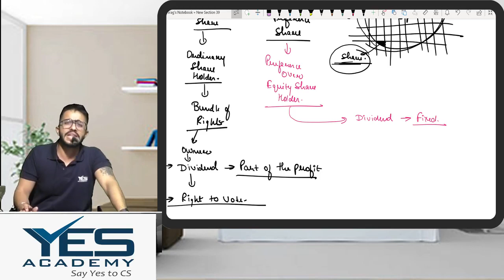Meaning of share and difference between equity and preference shares | By Prof Chirag Chotrani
In this video the educator has covered in detail the following things:
a) what do we mean by shares ?
b) what is the difference between Equity shares and Preference shares.